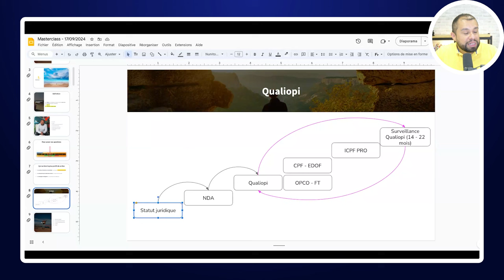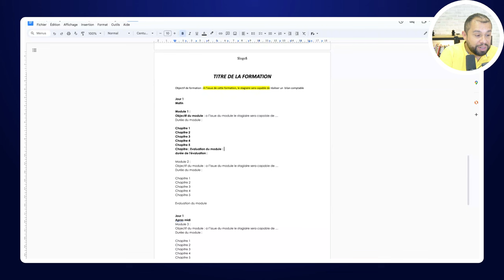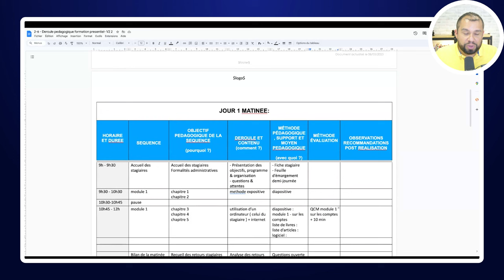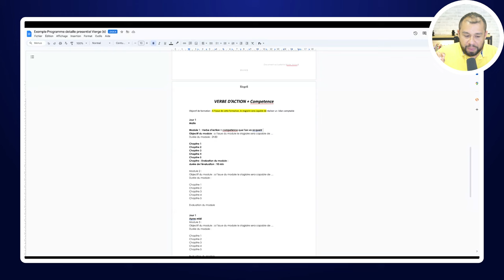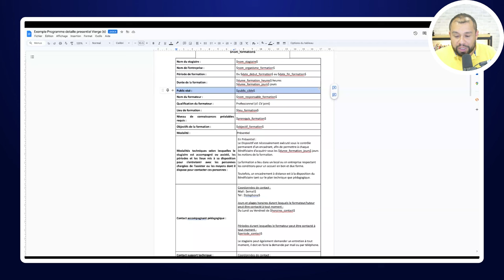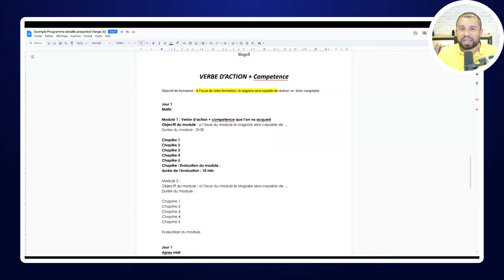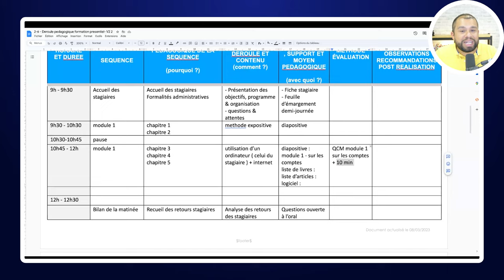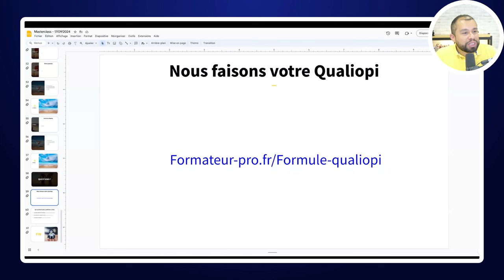Ma méthode pour structurer un programme de formation et obtenir Qualiopi facilement !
Replay du live du 17/09/24 : Étude de cas : Ma méthode efficace pour structurer un programme de formation pour obtenir Qualiopi du premier coup

Dans ce live, je vais vous dévoiler ma méthode éprouvée pour construire un programme de formation qui répond aux critères Qualiopi et vous permet d'obtenir la certification du premier coup. 🎯

🔍 Au programme :

Étapes clés pour structurer un programme conforme
Astuces pour éviter les erreurs courantes
Réponses à vos questions en direct (Q&R)

Que vous soyez déjà dans la création de formations ou que vous envisagiez de le faire, ce live vous donnera des outils pratiques et concrets pour réussir votre démarche Qualiopi.

CHAPITRE :
00:00 Introduction
02:20 Comment être un organisme de formation
05:50 Créer son programme de formation
57:21 Les questions
01:04:45 Nous faisons votre Qualiopi
01:06:32 Conclusion